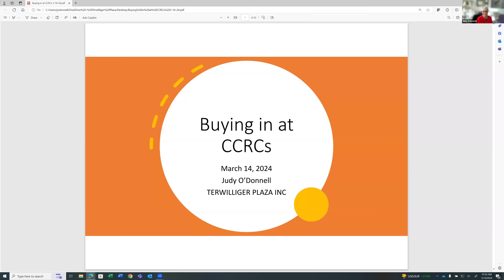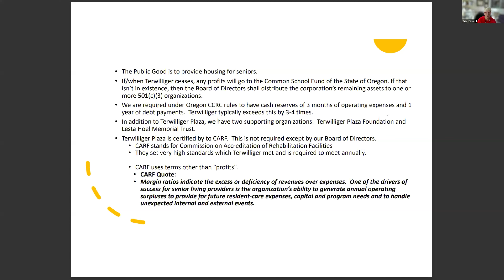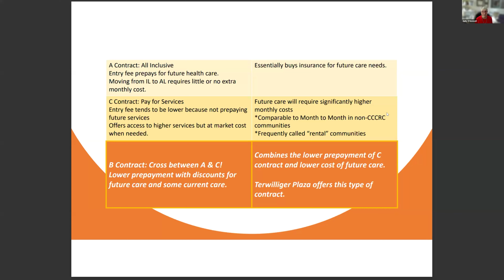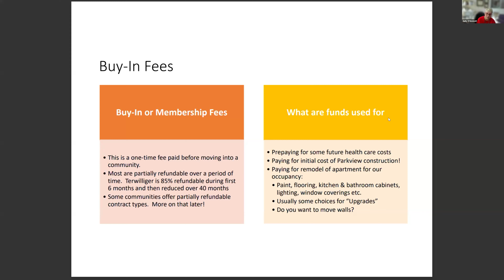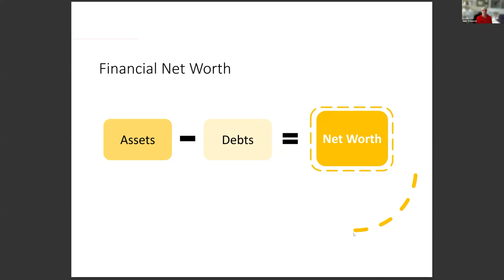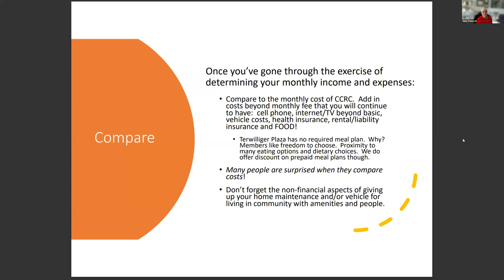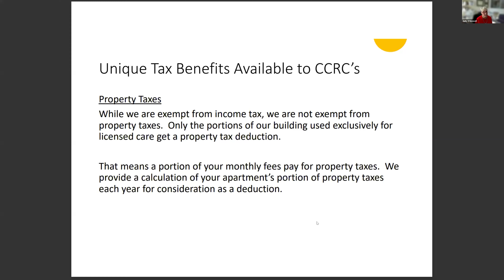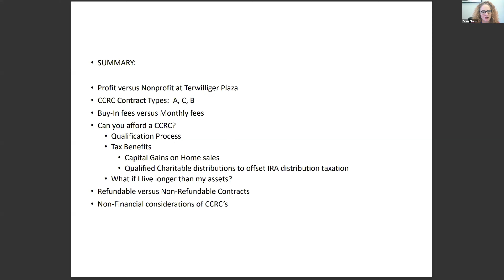Buying in at CCRCs